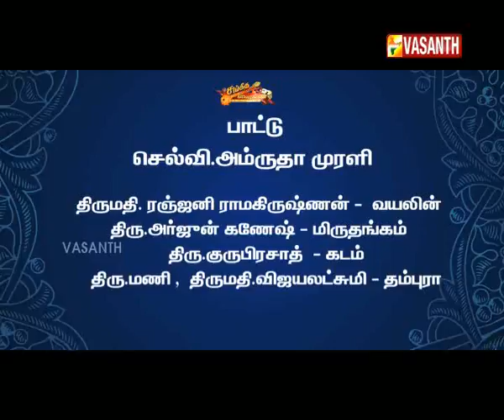Sangeetha Swarangal Season 3 - Amutha Murali